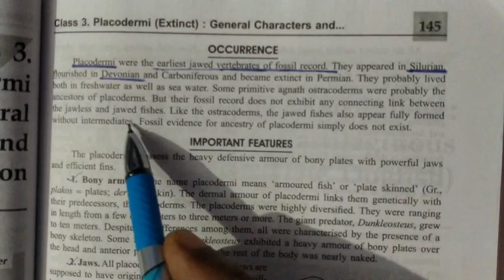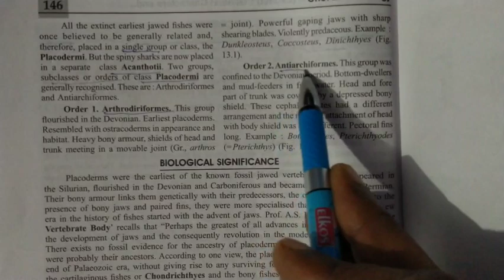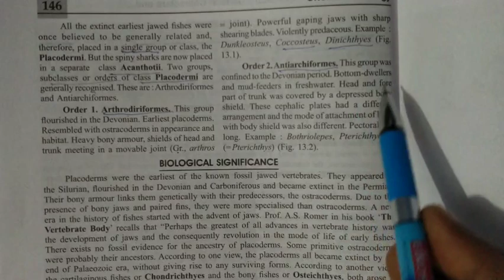Super Class Pisces (Fishes) | Classification | For B.Sc 5Sem/NEET/B.Pharma/B.Sc Nursing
This video lecture covers the topic Classification of Special Class Pisces Fishes

The Pisces phylum includes the first jawed vertebrates, and the study of fish is called Ichthyology. They are aquatic (may be freshwater or marine). The traits of Pisces include the presence of a streamlined body covered with different types of dermal scales like Placoid, Cosmoid, Ganoid, Cycloid, and Ctenoid. Fish are cold-blooded animals. This simple division of superclass Pisces into three classes- Placodermi, Chondrichthyes, and Osteichthyes.